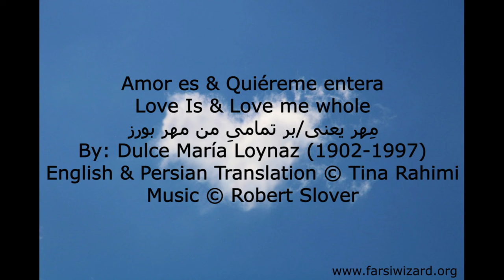Love Is / Amor Es / عشق یعنی Poem in Spanish/English/Farsi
Two poems in Spanish by Dulce María Loynaz (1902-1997), translated and recited by Tina Rahimi (English/Farsi). Here you'll find the complete text of the poem